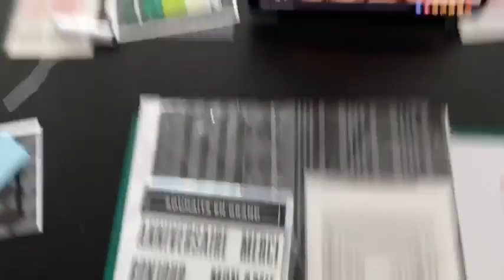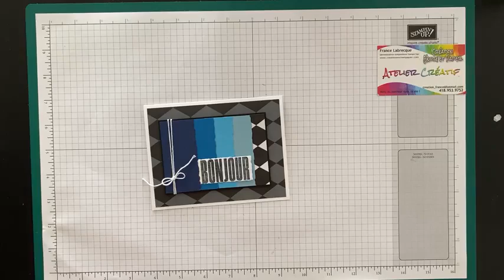Retailles et Palette de couleurs = FB LIVE 25 août 2022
Vous avez des retailles de papier ? Servez-vous en pour créer une palette de couleurs avec un voeu de Souhaits en Grand !! Création Encre et Papier - France Labrecque